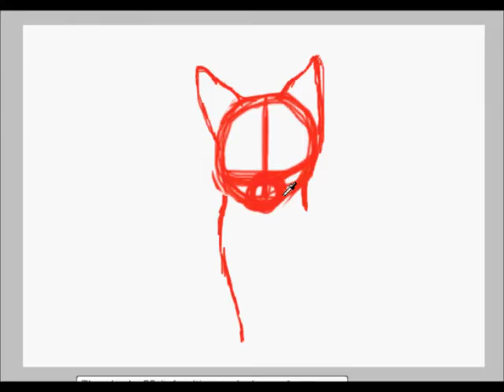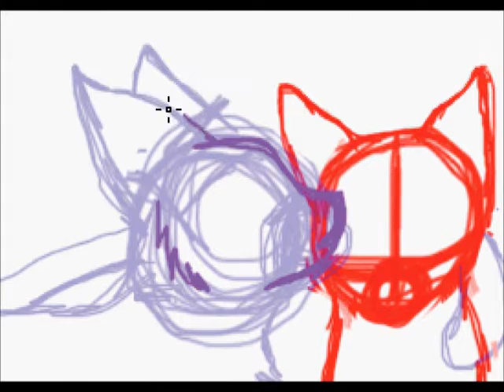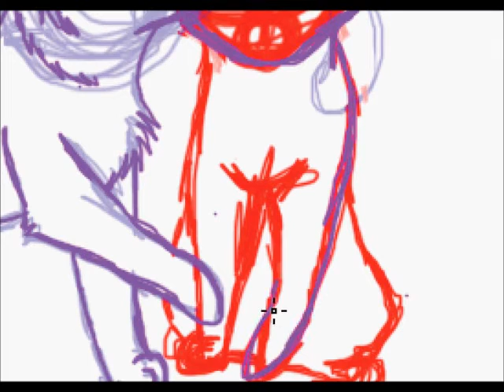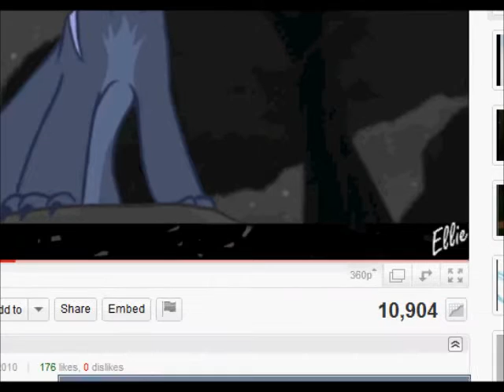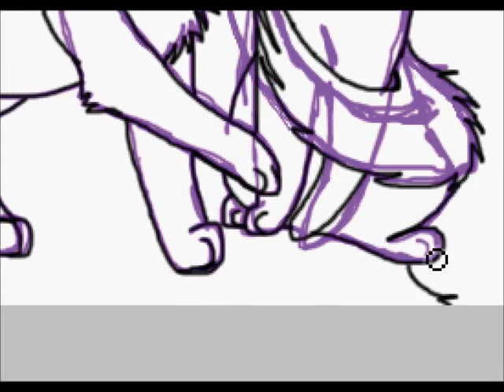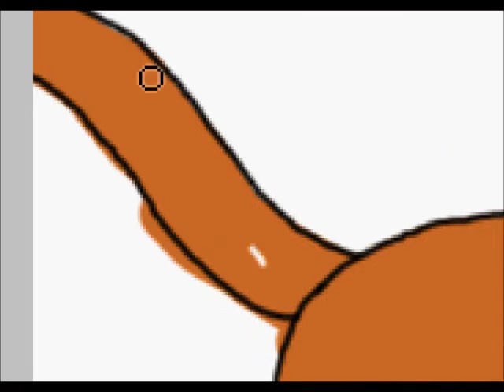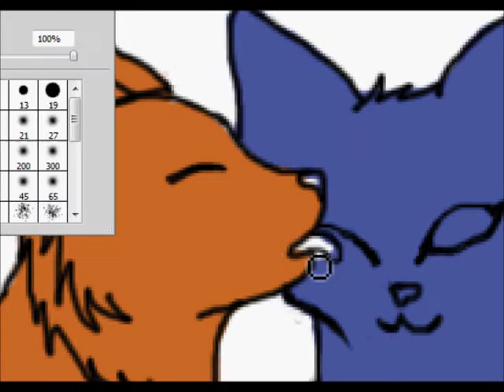OakheartXBluestar Forever In Starclan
WOOOOOOO HAI EVERYBODY Hahhh this is mah very Late Valentines Day Video ughhrrrhhh I don't really like how I drew Bluestar..o_O..she..her anatomy looks weirdly incorrect ^^' -anime sweatdrop-But I LOVE how I drew Oakheart..atleast he doesn't look weird XDD Anyway I think this style is one that im gonna keep probably oh yea btw this is for KatWolfKid's Valentines Day contest..she told me to enter I don't claim any copyright of any of the songs, if you were wondering I still draw with a laptop touchpad  oh and I love the shading on Oakheart ;3 XDD hopes everyone likes it and had a wonderful Valentines Day!
for a better look at the picture go to my DeviantArt gallery